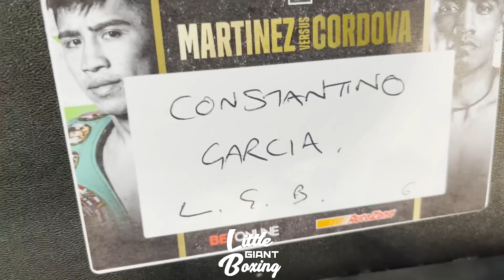VISITING CANELO’S HUMBLE HOME IN MEXICO, EATING BIRRIA WITH EDDY REYNOSO & REY MARTÍNEZ FIGHT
LITTLE GIANT BLOG: VISITING CANELO’S HUMBLE HOME IN MEXICO, EATING WITH EDDY REYNOSO & MORE

In this video, I blogged when I went to Guadalajara, Jalisco Mexico to cover the Cesar Rey Martinez vs Joel Cordova fight. The first of many fight series being produced in Mexico in collaboration with Matchroom Boxing, Clase y talento,  Canelo promotions, DAZN. I also take you behind the scenes of hanging out with Eddy Reynoso and passing by Canelo's humble home when he first started Boxing and began his career.